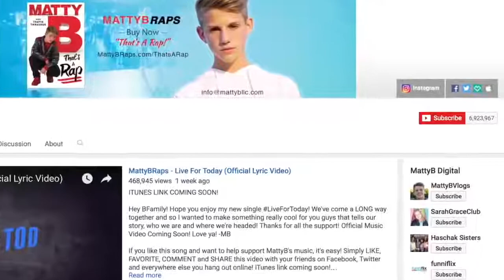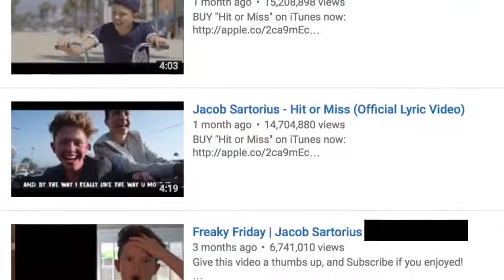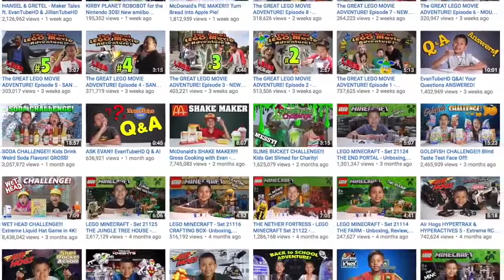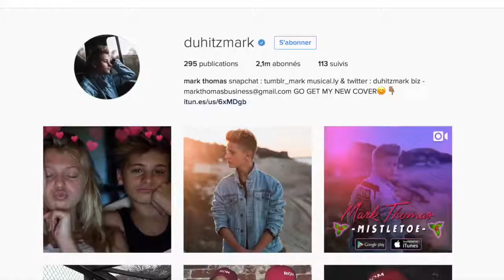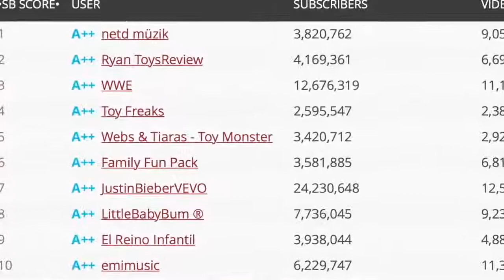5 ENFANTS Devenus Millionnaires Grâce à YOUTUBE Lama Faché 720p 30fps H264 192kbit AAC